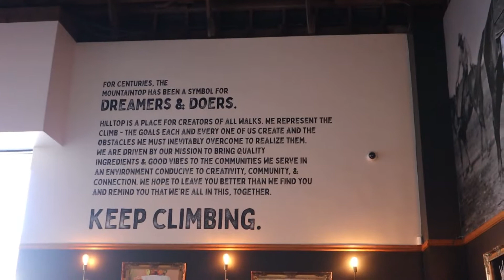We went to a Black-Owned Cafe in LA 👀😩 *VLOG*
Hello hello Besties🤍

We’re back with more goods and this time we checked out Hilltop Coffee + Kitchen (Slauson location). We were super excited to visit this Black-owned business that is co-owned by our favorite, Issa Rae😍

Items:
-Lavender lattes with Oatmilk
-Bangin’ Breakfast Sandwich
-Bangin’ Breakfast Burrito w/ chicken sausage
-Buffalo Cauliflower
-Tater Tots
-Sweet Potato Bread Pudding